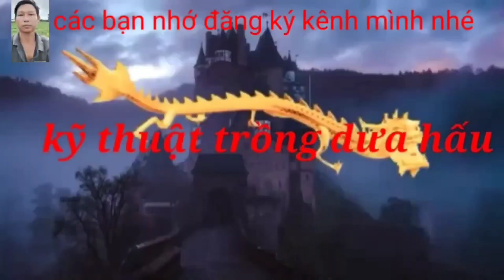bón phân cho dưa hấu 15 ngày tuổi kỹ thuật trồng dưa hấu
bón phân cho cây trồng dưa hấu người Kiên Giang kênh YouTube Võ văn đổng số điện thoại 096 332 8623 cử phân phối hợp với các loại thuốc và trico